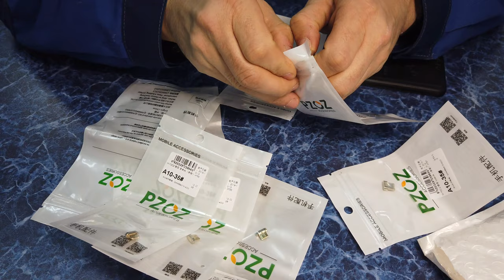Магнитный кабель и первые впечатления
мой vlog
Очень положительные впечатления от покупки , буду заказывать ещё и много . Всем Рекомендую вот ссылка на продавца
PZOZ Магнитный кабель Micro usb Тип C Быстрая Зарядка адаптер телефон Microusb Тип-C магнит Зарядное устройство usb c для iphone 11 pro X Max Xr samsung S10 S9 NOTE 10 9 8 xiaomi mi 9 8 6 A2 lite 6X redmi note 7 8 plus